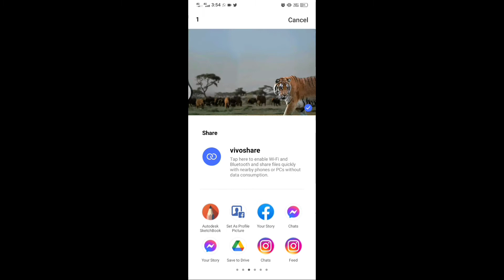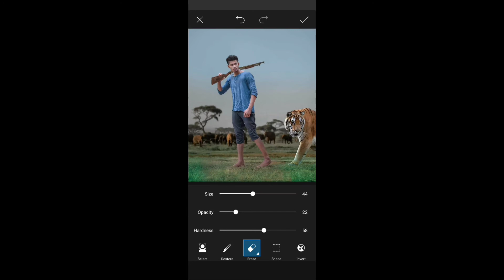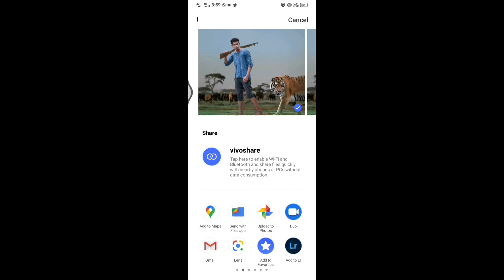How do I start editing photos?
video highlights

How do I edit photos?
How do professionals edit photos?
How do I edit a picture in a picture?
How to edit photos on Android

begraung eraser best video link